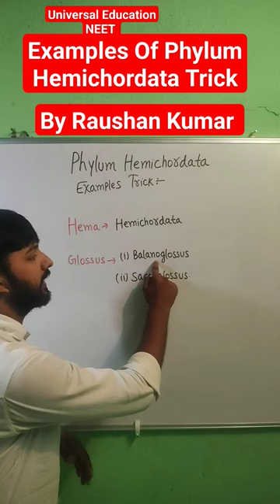Examples Of Phylum Hemichordata Trick ll Animal Kingdom ll NEET ll By Raushan Kumar